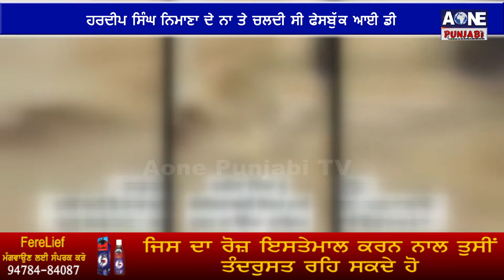ਸ਼ਹੀਦਾਂ ਨੂੰ ਅਪਸ਼ਬਦ ਬੋਲਣ ਵਾਲੇ ਦਾ ਹੋਇਆ ਜੂਤ ਪਤਾਂਗ, ਬਾਬਾ ਦੀਪ ਸਿੰਘ ਜੀ ਅਤੇ ਭਿੰਡਰਾਂਵਾਲਿਆਂ ਨੂੰ ਬੋਲਦਾ ਸੀ ਅਪਸ਼ਬਦ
ਸ਼ਹੀਦਾਂ ਨੂੰ ਅਪਸ਼ਬਦ ਬੋਲਣ ਵਾਲੇ ਦਾ ਵਾਲੇ ਦਾ ਲਾਇਆ ਸੋਧਾ
ਸ਼ਹੀਦਾਂ ਖਿਲਾਫ ਭੱਦੀ ਸ਼ਬਦਾਵਲੀ ਬੋਲਣ ਵਾਲੇ ਦੀ ਹੋਈ ਮਾਰ ਕੁਟਾਈ
ਹਰਦੀਪ ਸਿੰਘ ਨਿਮਾਣਾ ਦੇ ਨਾ  ਤੇ ਚਲਦੀ ਸੀ ਫੇਸਬੂਕ ਆਈ  ਡੀ |